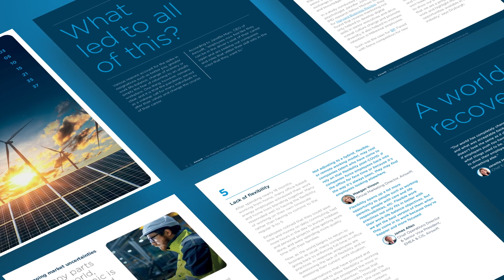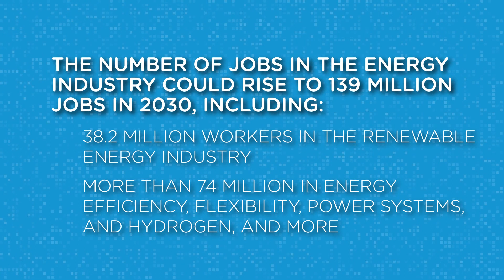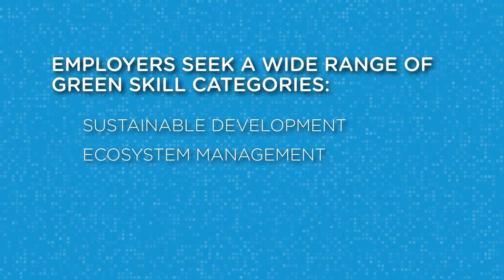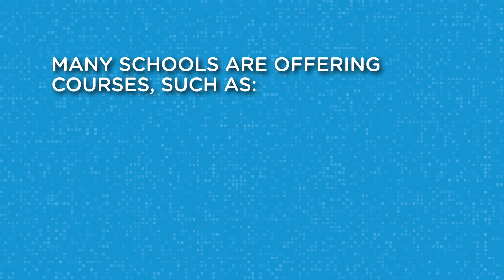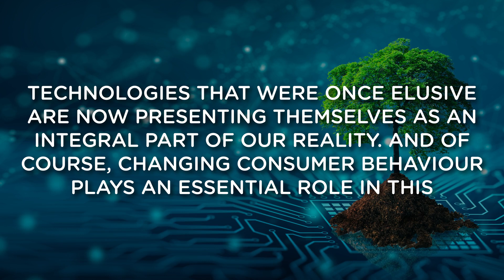The Green Tech Talent Revolution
🌍💚 Green Tech Talent: Unlocking a Sustainable Future! 🔋🌿

Welcome to today's video, where we dive into the 💡revolutionary💡 world of green tech talent! 🌳🔧

From ground breaking renewable energy projects to cutting-edge environmental solutions, we've got it all covered! 📣 Join us as we explore how green tech talent is driving the shift towards a 🌈sustainable and eco-friendly🍃 planet.

00:00 Introduction
00:51 The energy transition will unlock millions of jobs worldwide
01:28 Technology is the key to meeting net zero
02:02 Cleantech talent and green skills in demand
02:54 Unlock the needed skills
03:49 ESG, market maturation and government challenges
04:48 Summary